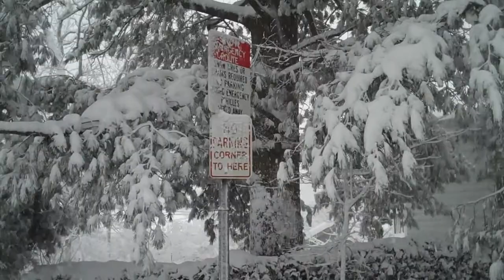SnoMageddon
Clips of my walk around town